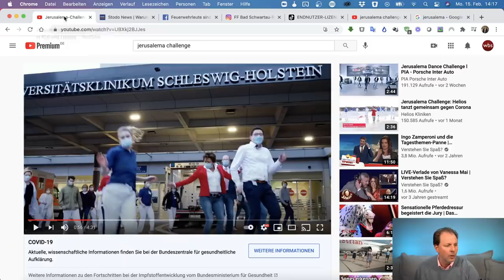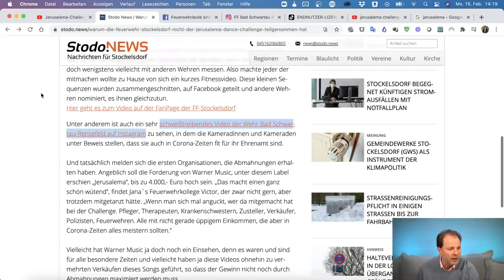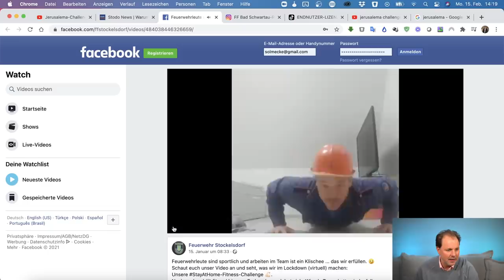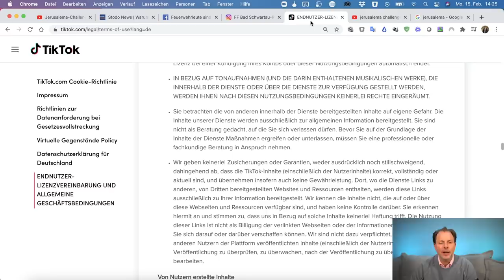Skandal um Jerusalema-Challenge: Warner Music kassiert bei Rettern ab | Anwalt Christian Solmecke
Weltweit flippten 2020 Menschen zu „Jerusalema“ von Master KG aus. Darunter auch Sanitäter, Feuerwehrleute und Polizisten, die eigene Clips zum Tanz-Hit drehten und diese ins Netz stellten. Das könnte nun teuer werden, denn Warner Music mahnt dies nun ab. Die rechtlichen Hintergründe erklären wir euch heute.

00:00 Intro
01:35 Hype um Jerusalema-Challenge
04:05 Darf Warner Music abmahnen?
06:38 Was darf Warner Music als Entschädigung verlangen?
07:28 Rechtslage nach der neuen Urheberrechtsreform
08:13 Rechtslage bei Tanz-Challenges auf TikTok

Hotline: 0221 / 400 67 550